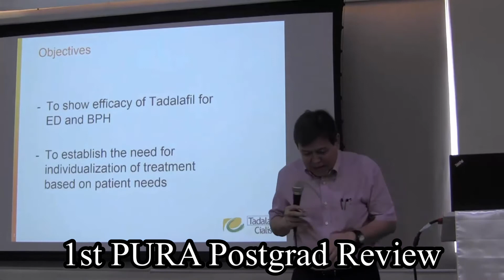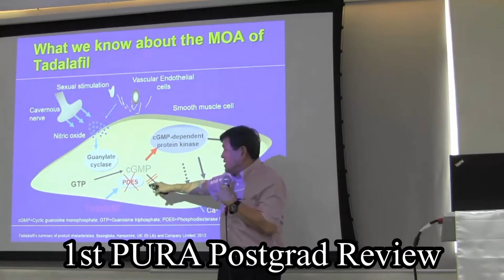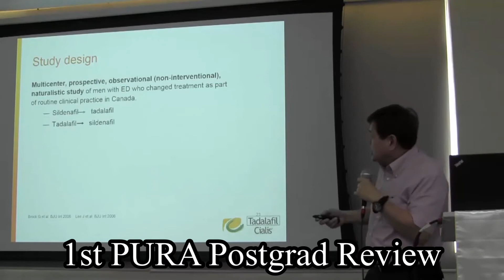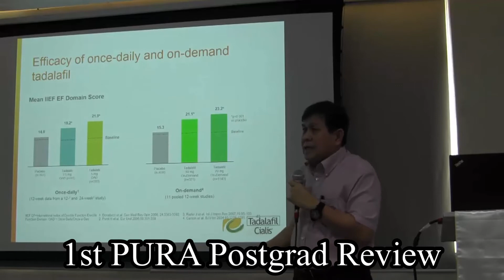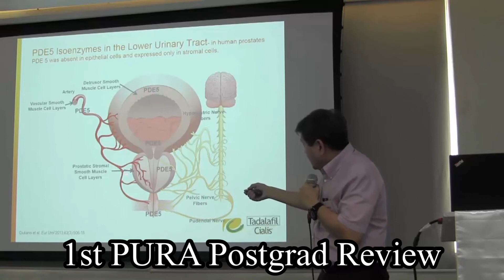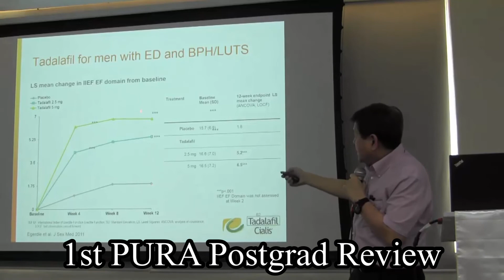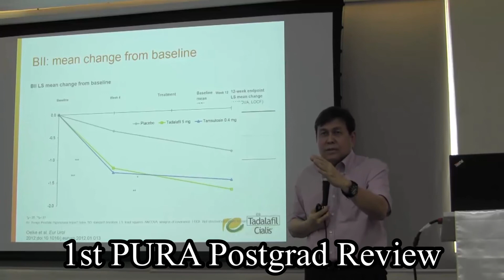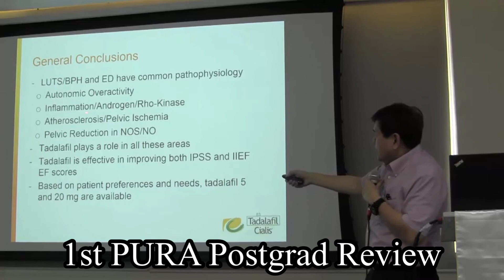Tadalafil for Erectile Dysfunction and BPH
This is a lecture of Dr. Eduardo Gatchalian during the First Philippine Urology Residents Association (PURA) Postgrad at UCPI, Quezon City, Philippines last May 27, 2017. Enjoy and learn from the experts and competent urologist lecturers in this PURA POSTGRAD SERIES. Watch other videos in the PURA POSTGRAD PLAYLIST only at Firaza Urology Channel.